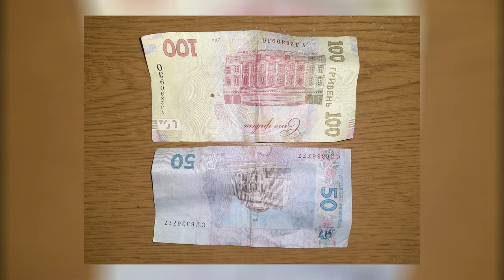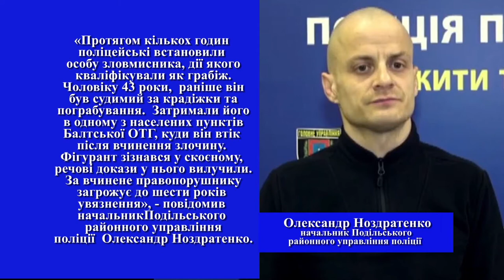Кримінальні новини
Поліцейські затримали жителя Любошівської ОТГ за пограбування пенсіонерки - мешканки села малий Фонтан. Подробиці у сюжеті.